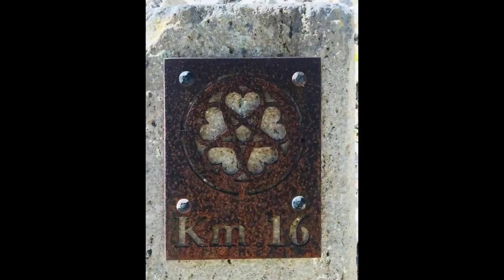Ruta de los Templarios